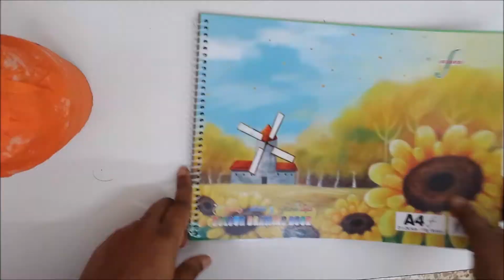1000 subscribers special - Thank You